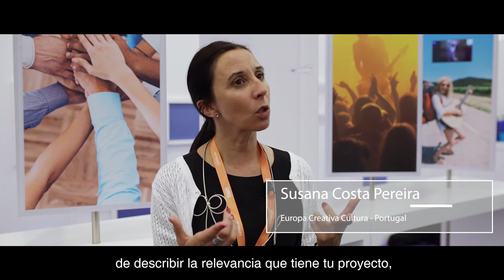Consejos generales para una solicitud. Subprograma “Cultura”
Breve resumen para ¡comenzar!, a cargo de nuestros compañeros de las Oficinas Cultura de Europa Creativa de diferentes países, además de beneficiarios del subprograma y expertos.